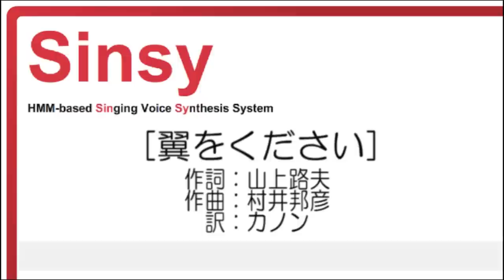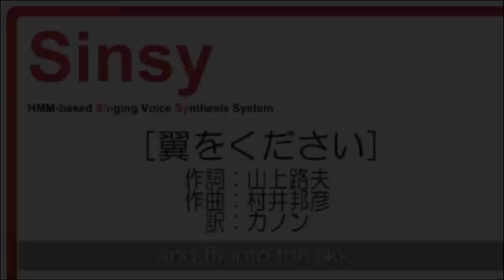[Sinsy] Wings to fly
This is a demo of a singing voice synthesis system "Sinsy".
Sinsy is a new system which can sing like a human without manual adjustments.
In this demo, f002j and f002e (Xiang-Ling) sang ``Wings to Fly'' in Japanese (first verse) and English (second verse), respectively.

(updated to version 3.4 on 25 December 2013)
You can generate a singing voice sample by uploading a musical score (MusicXML) to this website.